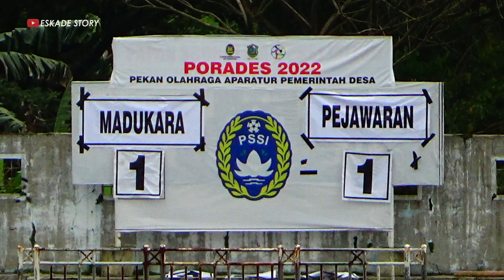GOL INDAH PEJAWARAN Vs MADUKARA PORADES BANJARNEGARA